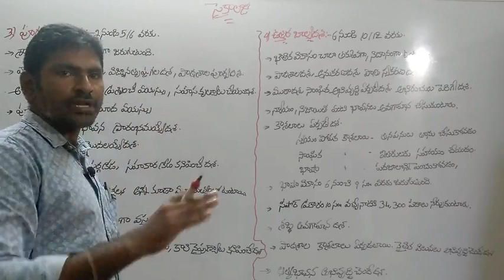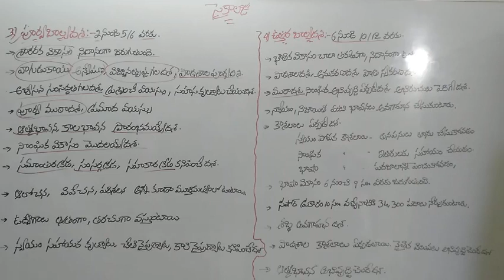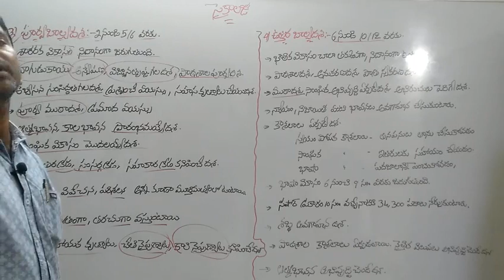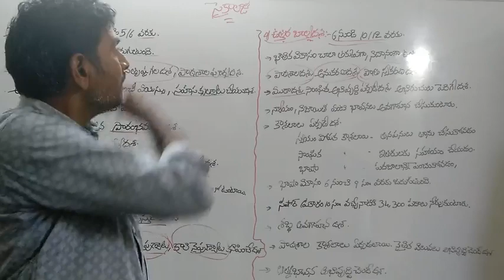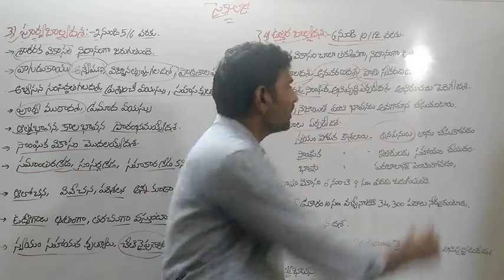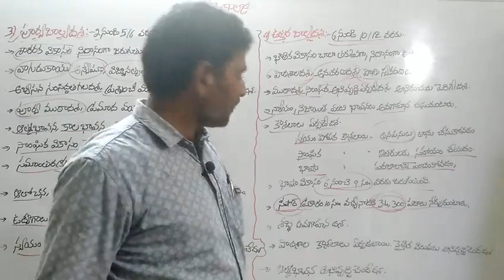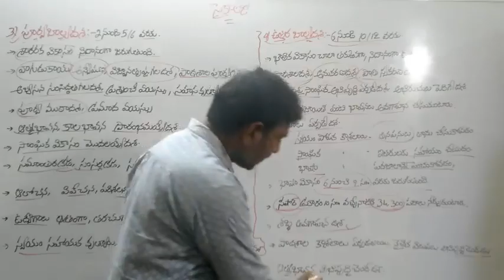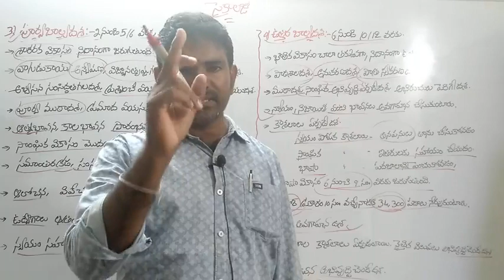మానవ వికాస దశలు పూర్వ బాల్య దశ, ఉత్తర బాల్యదశ